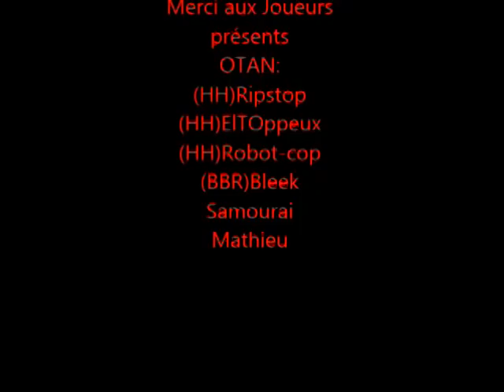Airsoft-Operation Cold Chicken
Dernière partie style skirmish/milsim de la saison 2012 sur le terrain officiel des Head Hunter